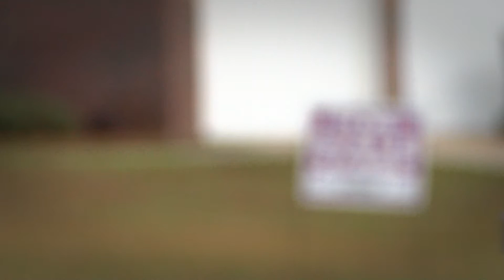WDAM Promo - Targeted Special Report - Home Buying (:15)